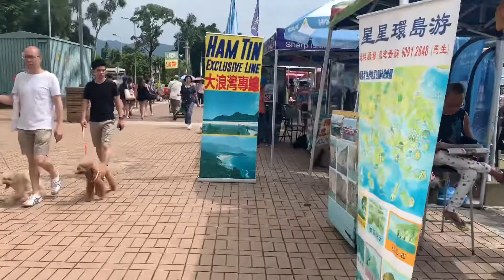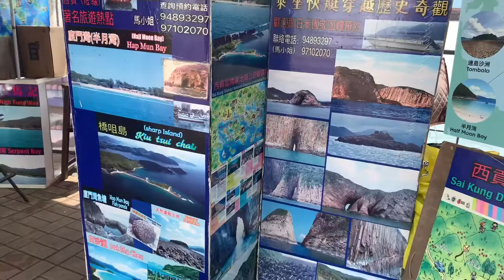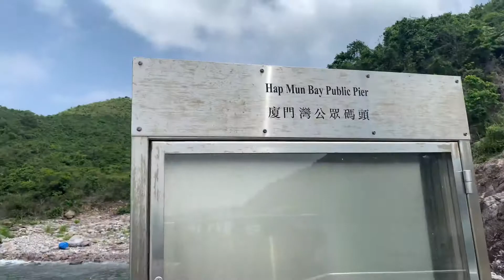Vlog 2 | Sai Kung - Half Moon Beach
Amazing for 1 day tour